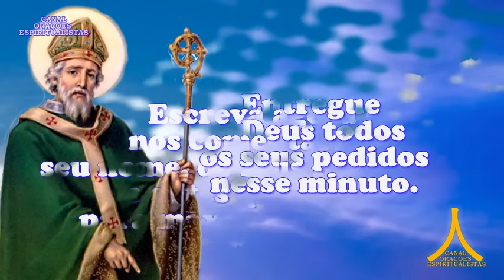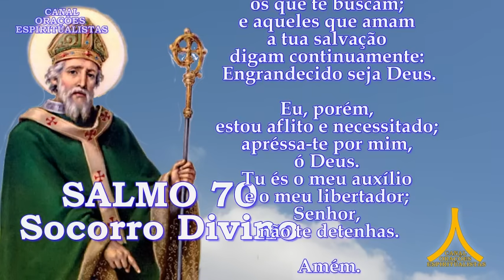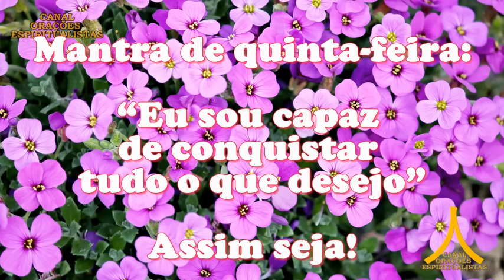Oração da Manhã e para todo dia 4 de janeiro de 2024, oração de São Patrício, Salmo 70